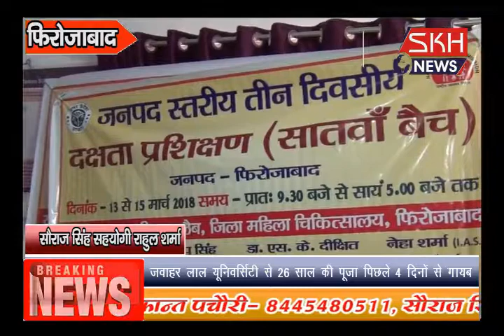फ़िरोज़ाबाद में तीन दिवसीय प्रशिक्षण का किया गया समापन